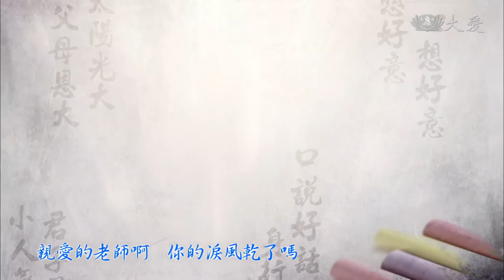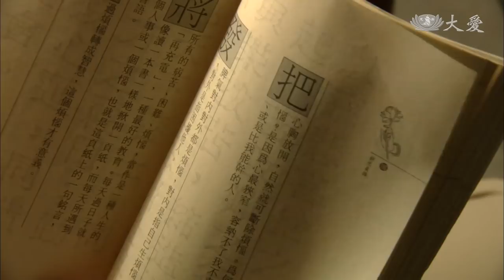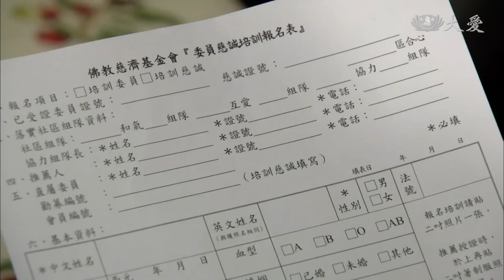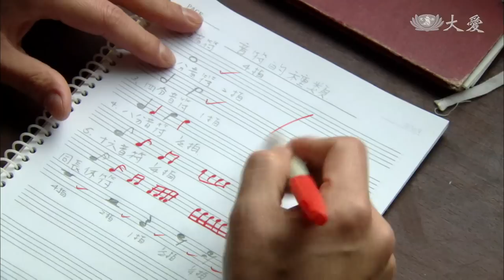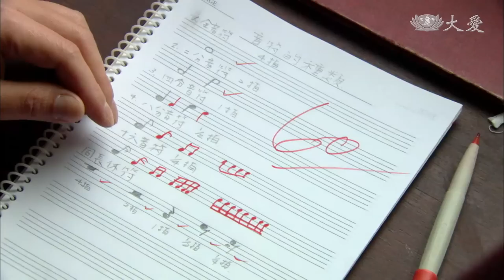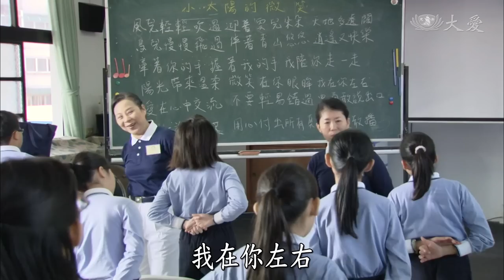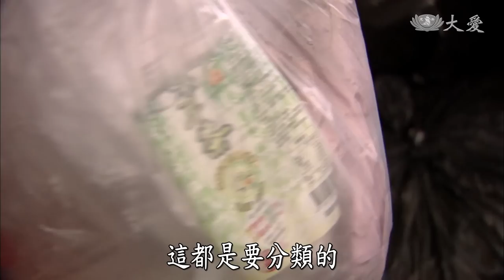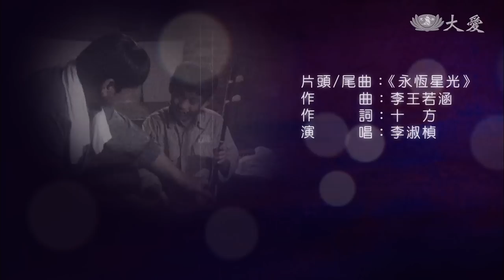[聽見心的聲音] - 第04集 (ENG CC)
寶桂做環保，讀靜思語，得到許多啟發，她改變自己，對池堃的硬脾氣也能夠釋懷。十年過去，從志工活動中，寶桂找到自我價值，自信又快樂；反觀池堃，依舊活得不快樂，總覺得沒人了解他的苦心。
兒童精進班需要鋼琴伴奏，寶桂請池堃來幫忙，接觸到慈濟教育理念，池堃開始有所省思。寶桂在家設置環保點，池堃勃然大怒，寶桂耐心跟他溝通，漸漸地，池堃也開始做分類回收…

(11080004)